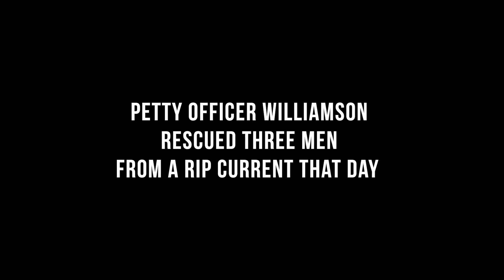Three men rescued by off duty Coast Guard member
Petty Officer 2nd Class Jennifer Williamson, a boatswain's mate at Coast Guard Station Wrightsville Beach, N.C., recounts her experience rescuing three men from a rip current at Fort Fisher August 6, 2021. Watch this video for details.